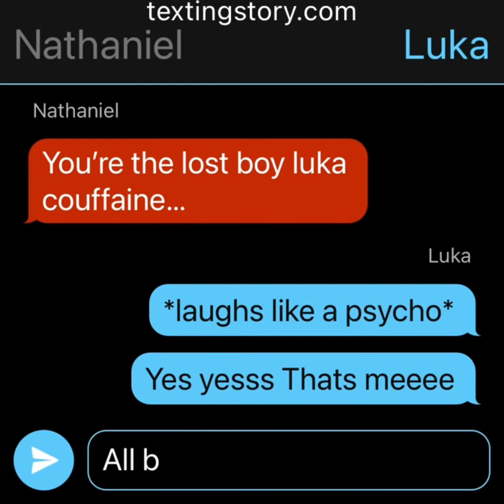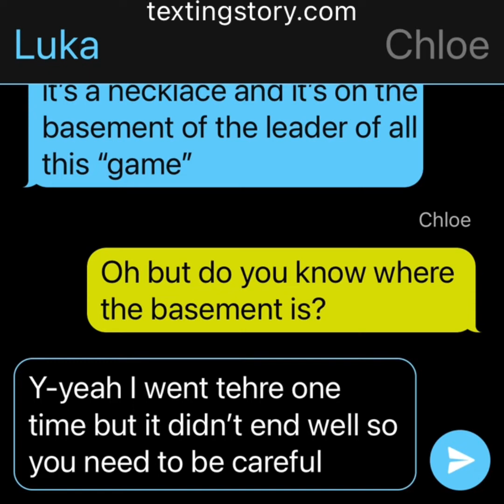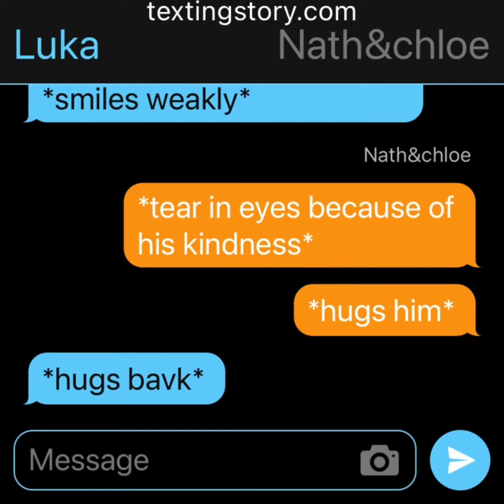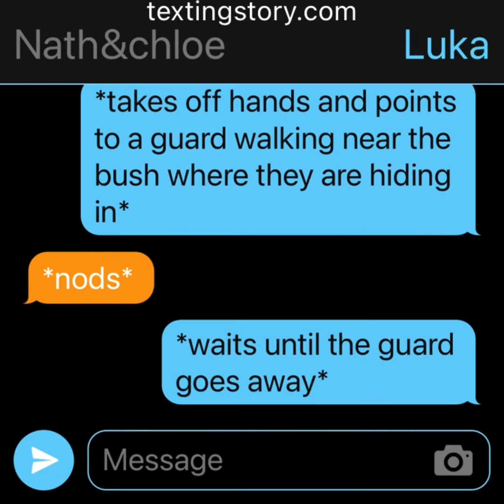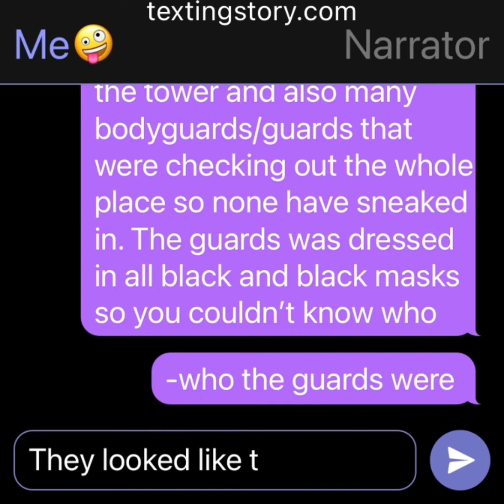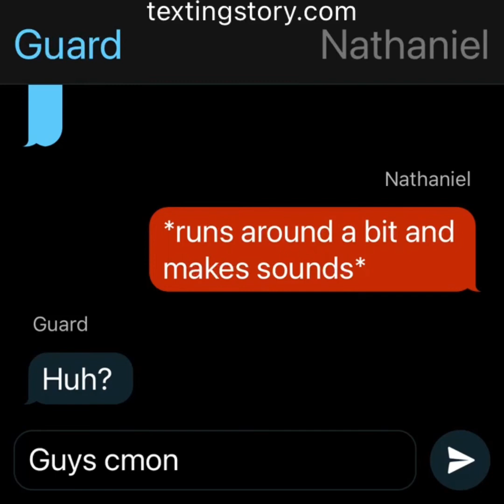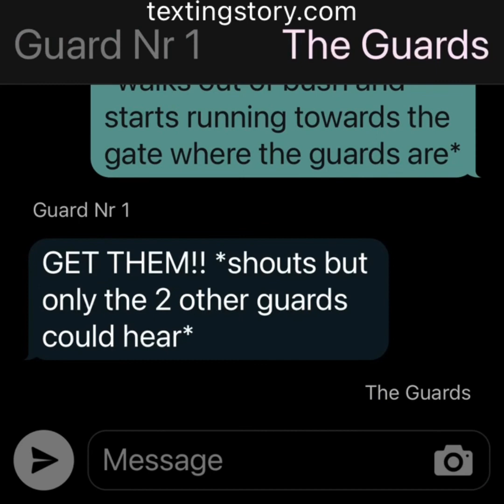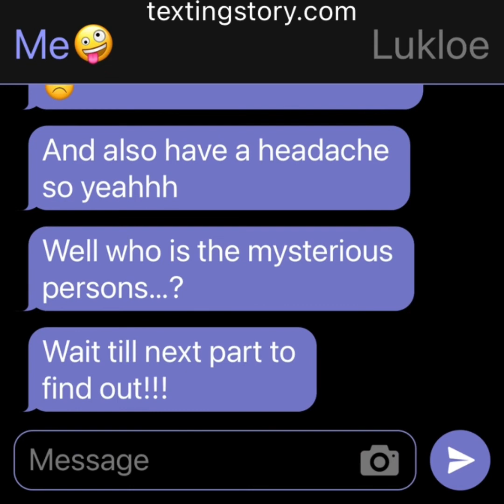Mirror of mine ||part 4